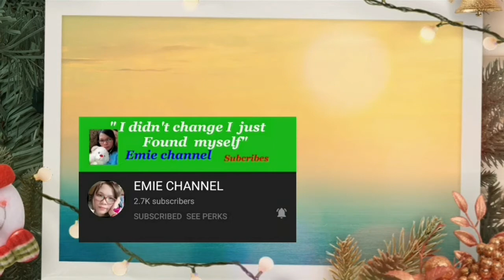Simple New Year House Party Celebration | Happy New year Everyone | Anna's life style